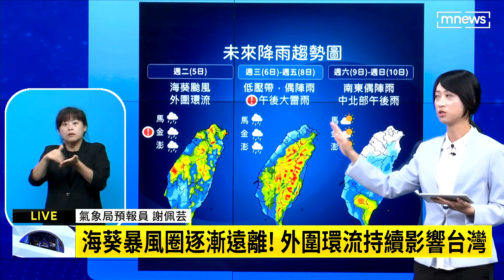海葵暴風圈逐漸遠離！ 外圍環流持續影響台灣｜鏡新聞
海葵颱風暴風圈，逐漸遠離台灣本島，但是對台灣的影響還是持續，來聽氣象局最新說明。